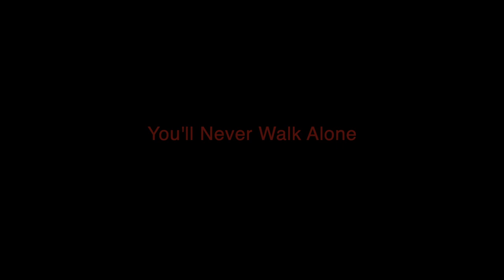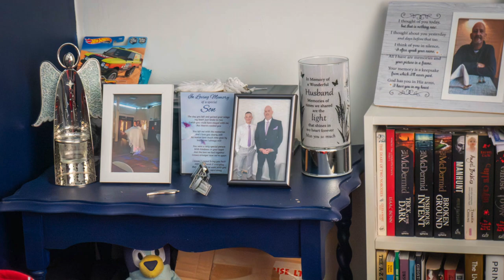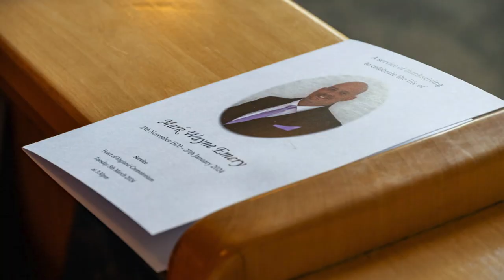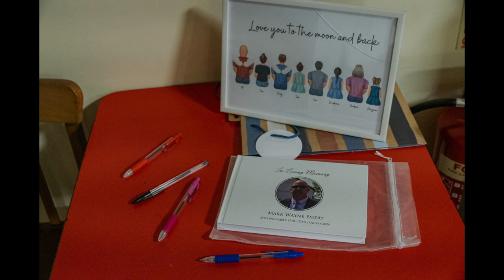Mark Emery's Final Day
This is an emotional story about the Mark Emery's final day.  His loving wife commissioned me to create a collection of photographs and a video at the funeral and ceremony for her husbands last day in this dimension.
The film begins with a photographic story about the wait for Mark to arrive at his home for the final time, to be met by his family and paced along the street where he lived and past his favourite shop.
Then we head to the Crematorium in Nuneaton for a double service, where some special words are said by Tee.

For more information about my visual storytelling service for funerals, please

Heaven by Red Lorry Yellow Lorry,  License ID: awbGVDBwzgV

Fix You (Instrumental) by Coldplay, License ID: Qy3eg7jldME